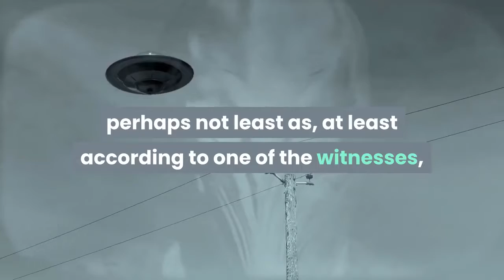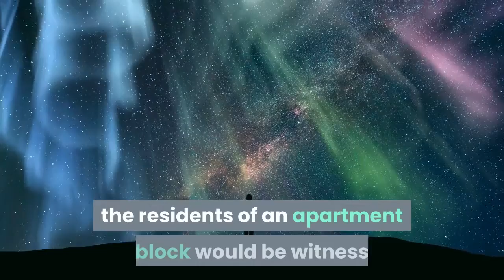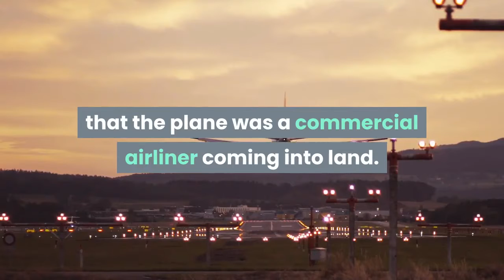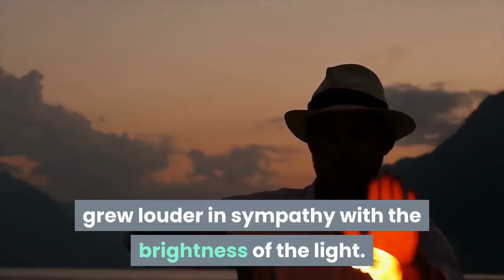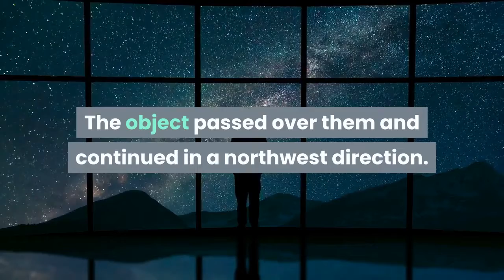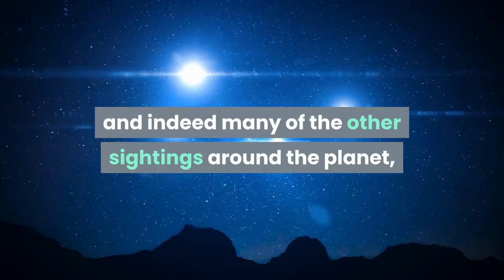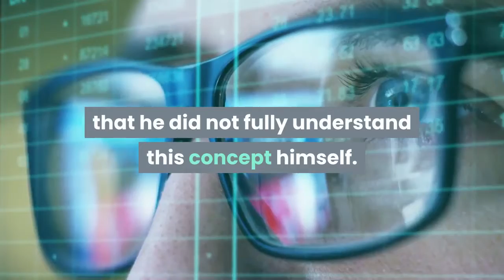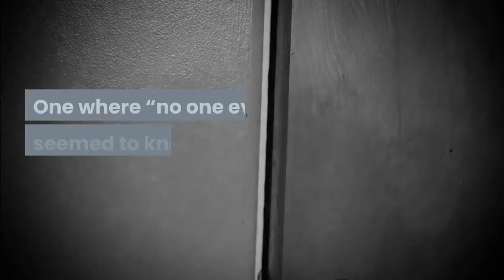QUEENS NEW YORK UFO SIGHTINGS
THIS VIDEO IS ABOUT UFOS WITNESSES IN QUEENS NEW YORK